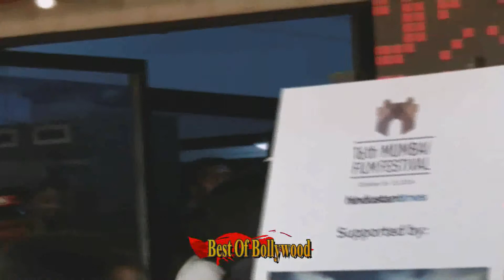Ranbir Kapoor At Red Carpet Of Mami Film Festival